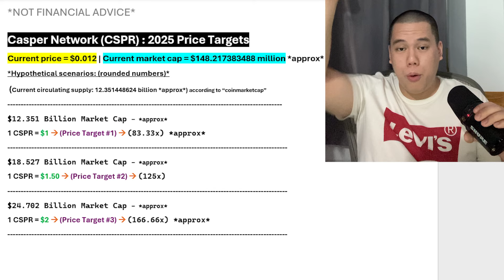Casper: 2025?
TIMESTAMPS
0:00 First Price Target
0:13 Casper Explained
8:38 Second Price Target
11:10 Third Price Target
12:22 How Soon?
13:02 My Buying Strategy